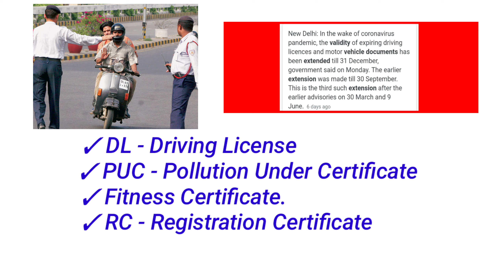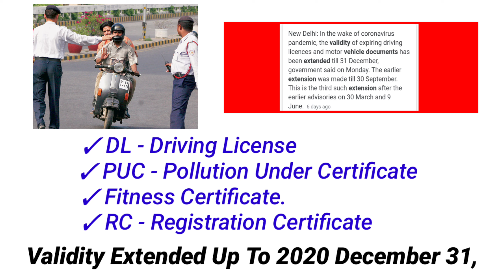"వాహన దారులకు కేంద్రం శుభవార్త "Motor vehicle Act Latest update 2020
Motor vehicle Act Latest update In Telugu

                                     👍    EWM 👍